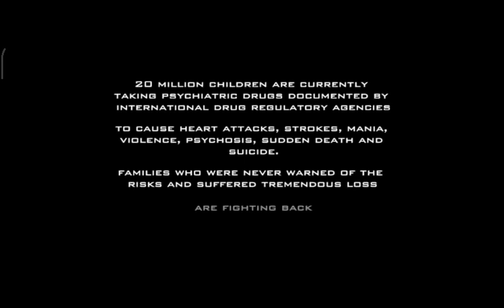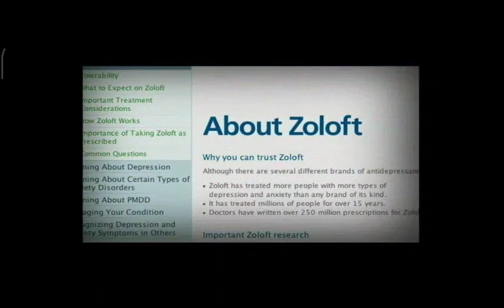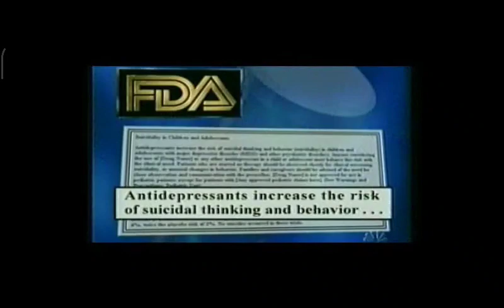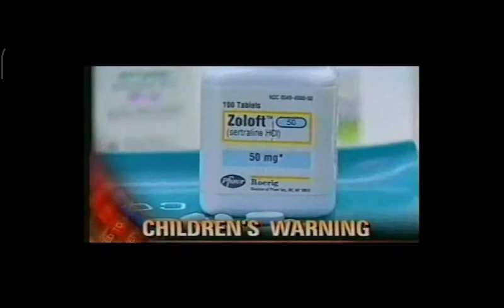psyhiatatric medicines can harm extremely.